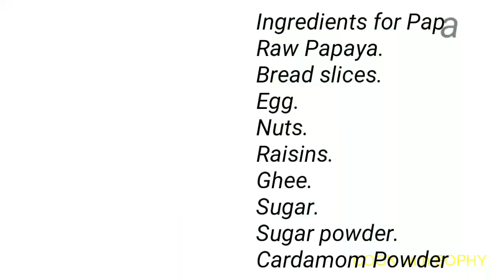Nadan Papaya Cake | നാടൻ കപ്പളങ്ങ കേക്ക് | Nalumani Palaharam | Tea Time Snacks | COOK with SOPHY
An Easy Recipe of Nadan Papaya Cake.  A cute Tea Time Snack

Ingredients for Papaya Cake
Raw Papaya.                   1/2
Bread slices.                   5
Egg.                                   5
Nuts.                                 5 spoon
Raisins.                            5 spoon
Sugar powder.                4 Table spoon